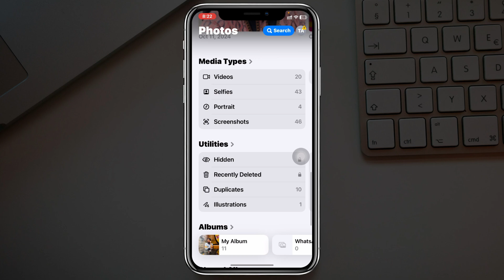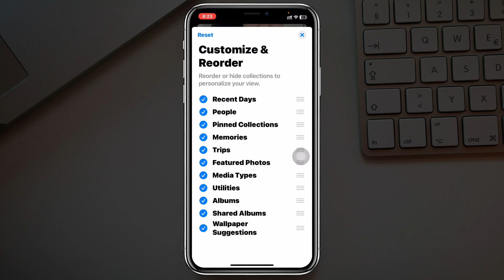How To Reset Photos App on iPhone iOS 18 (Default)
How to reset the photos app on iPhone ios 18? In this tutorial, I show you how to reset your photos app on iPhone and iPad.
If you have customized your photos app or it's looked different and you want to reset your photos app to get back to default, Here is the full guide on it!

00:01- Video Start
00:15- Video intro
00:22- Reset Photos App
01:19- Process Ending